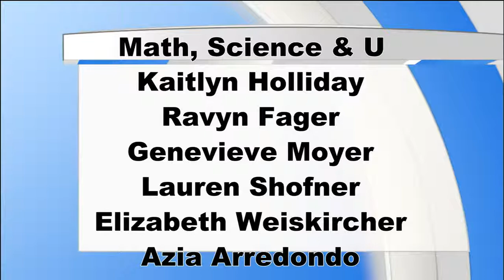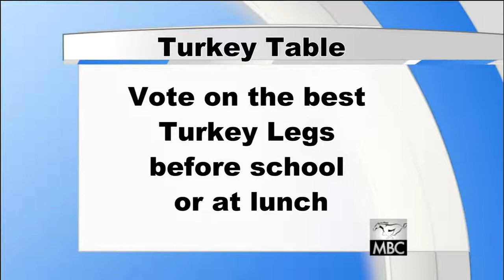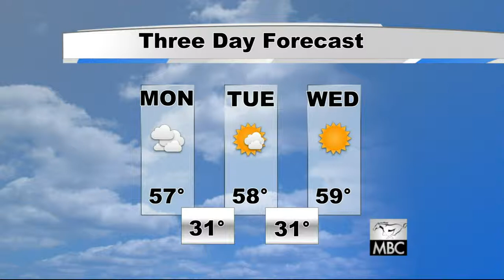2015 12 01